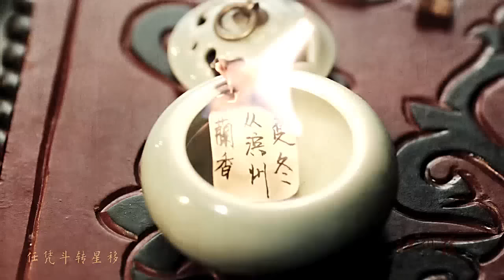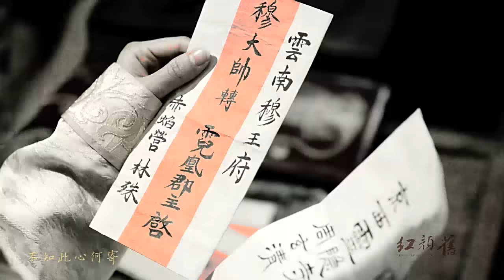刘涛 紅顏舊 琅琊榜 插曲